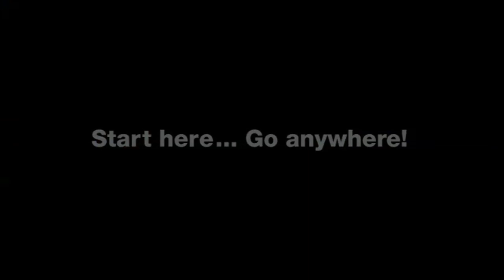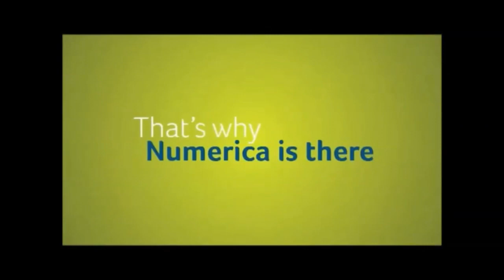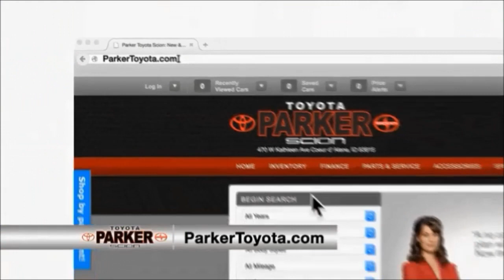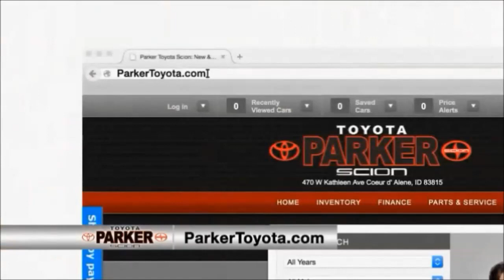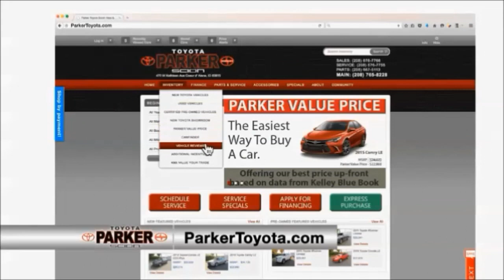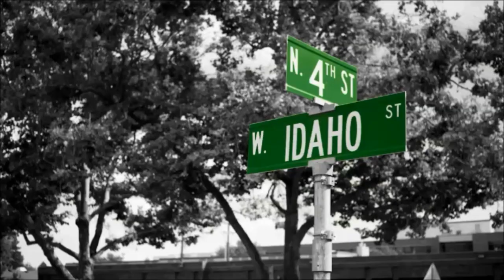NIC Women's BB hosts Colorado Northwestern CC